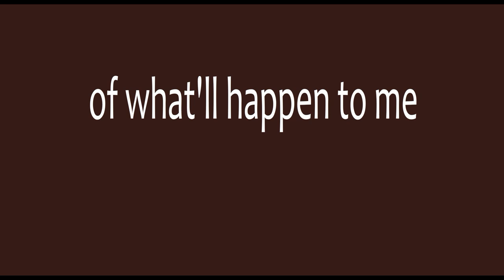Light The Sun (Зажигай Солнце) | Animation | Meme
Oh snap, I'm back with animation! This time, it's another OC of mine, and it's a boy named Aaron :D

Backstory - Aaron was born with an illness that seems incurable, despite his and everyone's efforts. Bc there's no medical knowledge nor technology at where he's from, people believe that he's just not fit for a leadership role, that he might pass away at a young age. His mother is the most disappointed of all, and ends up exiling him. Obviously this affects this sweet boy very much bc he really tried and no-one understands. 😢

This took 2 days to make. The syncing was so f*cking hard to match up, so there might some slight mismatches, but I think it turned out great lol

Original by Lilaac (it is deleted; I tried to find it)